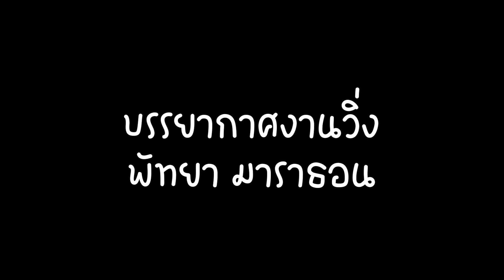PATTAYA MARATHON 2023 บรรยากาศงานวิ่ง พัทยา มาราธอน 2023